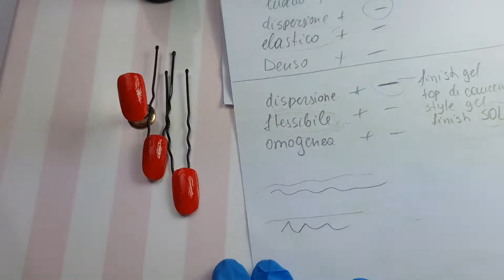SOS Sigillate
SOS camouflage- come scegliete un sigillante adatto?!
 By Olga Moldovan